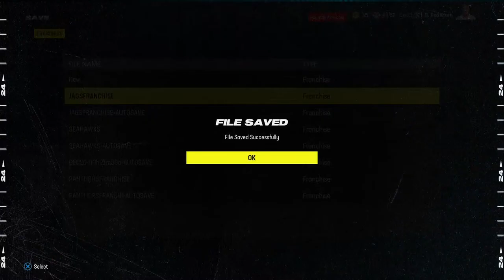TRAVIS ETIENNE IS THE SECOND COMING OF JESUS CHRIST JAGS FRANCHISE EPISODE 9